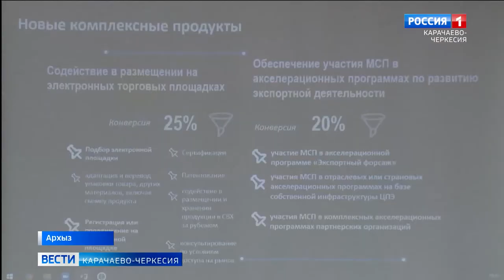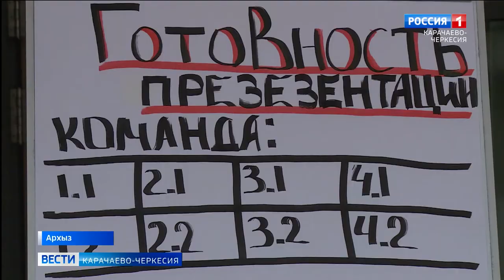В Архызе прошла стратегическая сессия по поддержке экспорта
Вдохнуть свежий воздух Архыза, увидеть, как развивается туризм в Карачаево-Черкесии. Такая возможность выпала участникам стратегической сессии из 85 экспортных центров России. На сессии они рассказали об итогах деятельности в данном направлении экономики за первый квартал этого года и поддержке, которая будет оказана участникам в этом направлении бизнеса